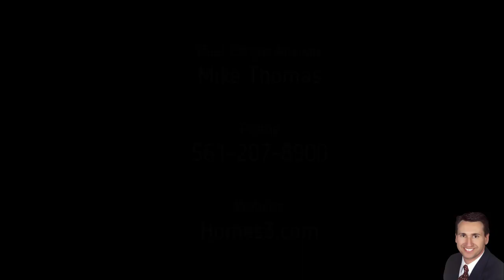How to Buy a Home in Miami from Germany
Watch until the end to see how awesome buying a house in Miami is
follow all of these or I will take kick you